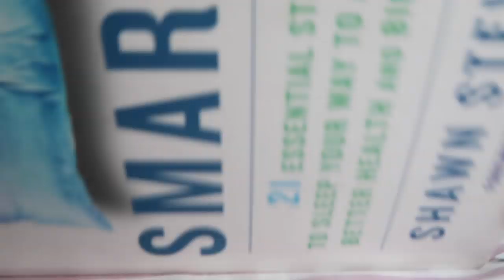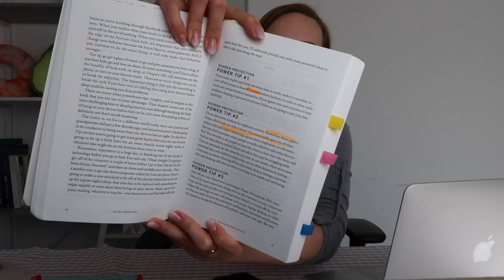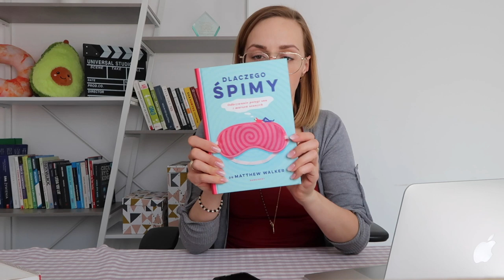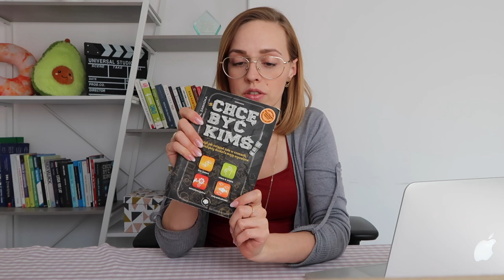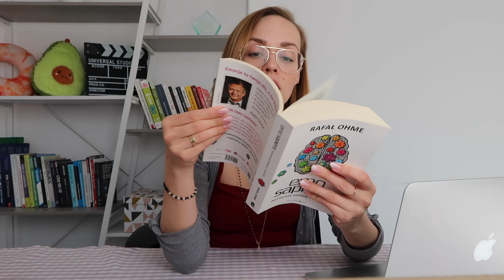Książki, które polecam - KETO WTOREK odcinek 46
❗Pobierz darmowy e-book:
KETO ZAKUPY Jak się zorganizować i nie zwariować?

❗Książki, które polecam w filmie:
Dieta keto pod lupą / Keto clarity (ang) - Jimmy Moore, Eric C. Westman, MD
Ketogeniczna biblia / Ketogenic bible (ang) - Wilson Jacob, Ryan Lowery
Sleep smarter - Shawn Stevenson
Dlaczego śpimy - dr Matthew Walker
Potęga teraźniejszości - Eckhart Tolle
Emo sapiens - Rafał Ohme
Chcę być kimś! - Michał Zawadka